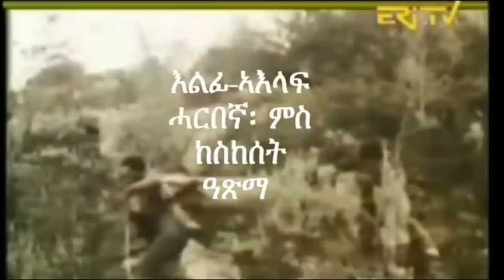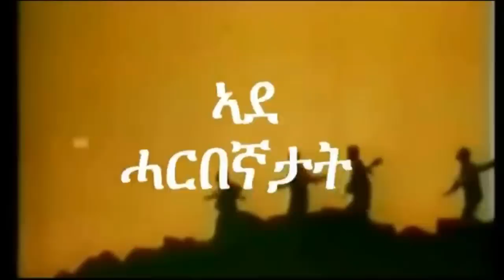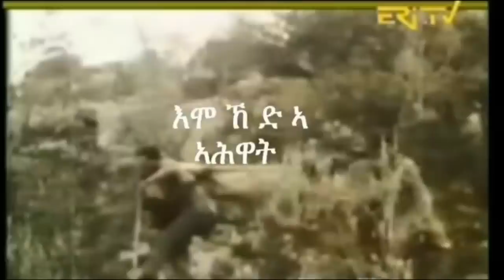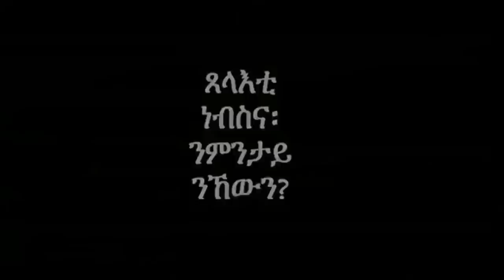Mestyat Betna | ቅትለት ክልተ ኤርትራውያን ደቂ-ኣንስትዮ ኣብ ጀርመን